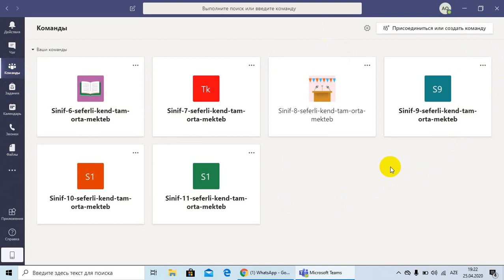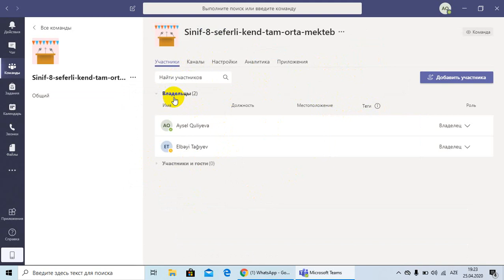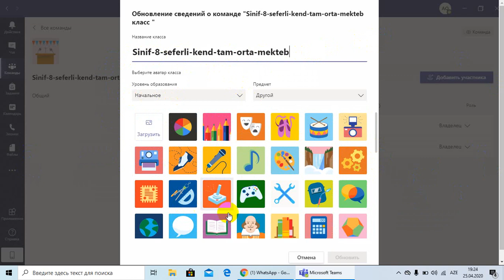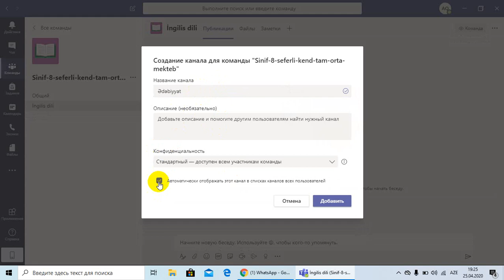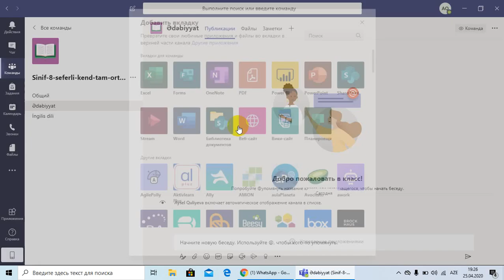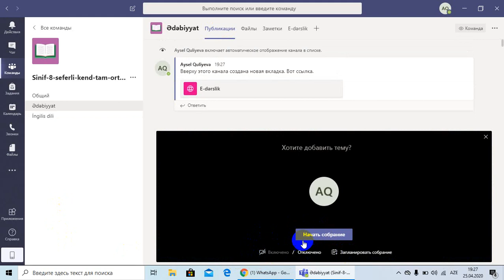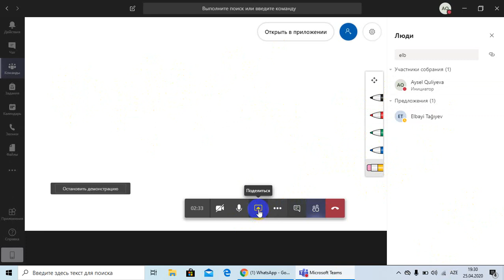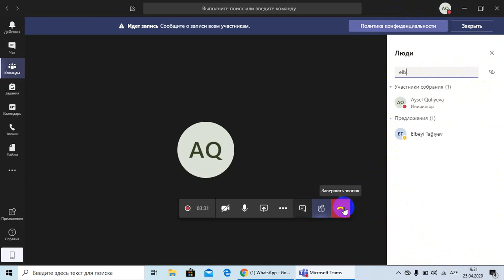Virtual məktəbdə video konfransın təşkili